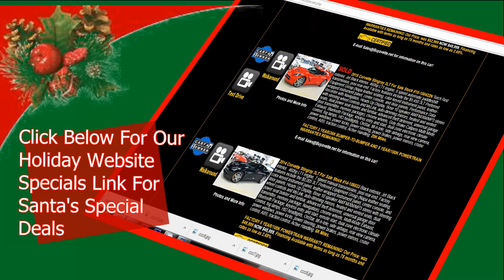Happy Holidays and Corvette Specials from Buyavette!